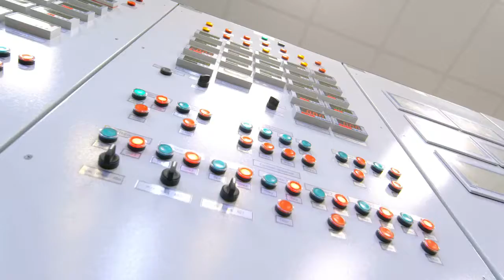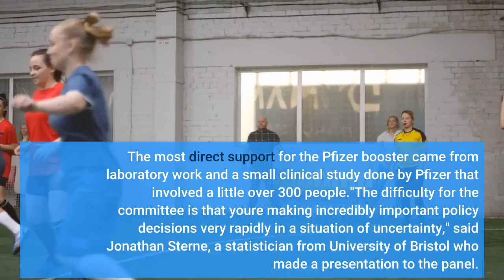Experts Advising FDA Vote Against Pfizer COVID Booster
In a preliminary vote, a panel of advisers to the Food and Drug Administration recommended against approval of a booster dose of the Pfizer-BioNTech COVID-19 vaccine for people 16 years and older. The meeting is continuing and there may be another vote on boosters for a limited age group. In any event, the vote against the booster, which would be given about six months after completion of the two-dose immunization regimen, complicates any FDA decision on Pfizer's application. The agency typically follows the advice of its advisory committees, though it isn't required to. The administration said in August that it planned to make booster shots available during the week of Sept. 20. That announcement was controversial because it came before the FDA had weighed Pfizer's application and before the Centers for Disease Control and Prevention's own panel of experts on immunization practices could consider the need for boosters. The rise of the highly infectious delta variant of the SARS-CoV-2 virus and some evidence that the Pfizer vaccine's protection wanes against infections with time are two of the factors that were cited in support of a booster. But presentations Friday generally showed the vaccine was still effective in protecting immunized people against severe illness, hospitalization and death in the U. S. Separately, however, an analysis published Friday in CDC's Morbidity and Mortality Weekly Report found that the Pfizer vaccine's protection against hospitalization with COVID-19 dropped from 91% during the 120 days after vaccination to 77% later than that. Over the course of the meeting, speakers from FDA, Pfizer, CDC, Israel and the U. K. presented data on the state of the pandemic, experience with the Pfizer vaccine and lab tests. The most direct support for the Pfizer booster came from laboratory work and a small clinical study done by Pfizer that involved a little over 300 people."The difficulty for the committee is that you're making incredibly important policy decisions very rapidly in a situation of uncertainty," said Jonathan Sterne, a statistician from University of Bristol who made a presentation to the panel.